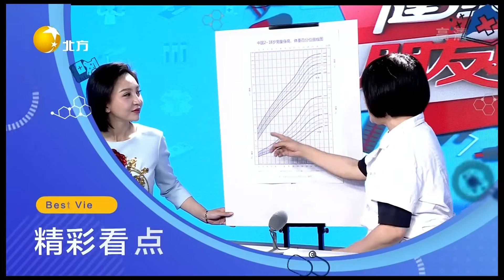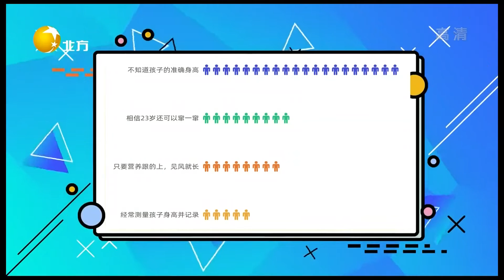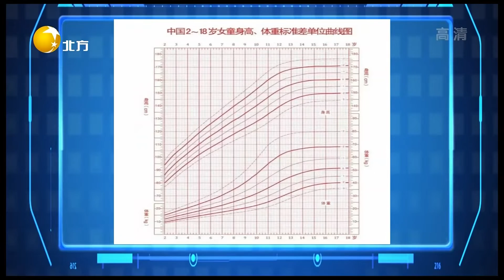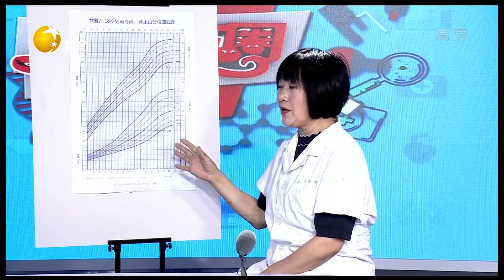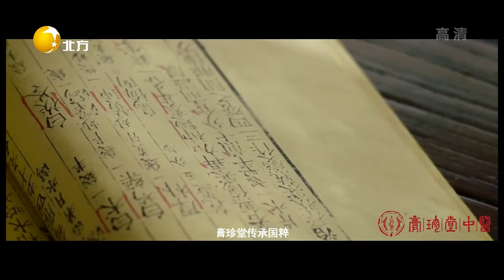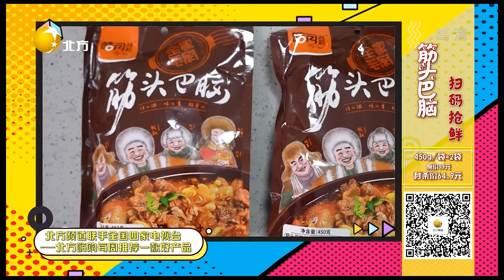健康朋友圈 20220919：孩子身高「達標」了嗎？短期營養看體重，長期營養看身高